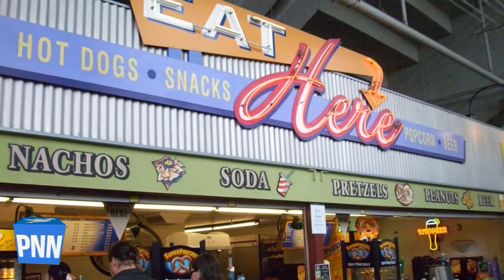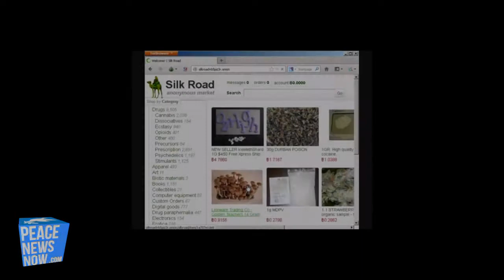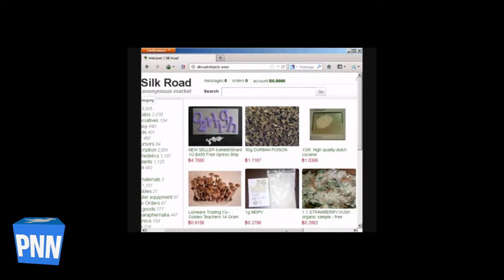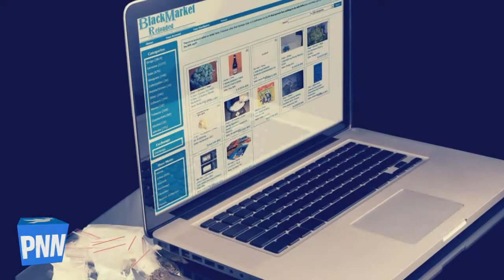New Trend: Open Defiance of Government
Deep Web Users Ready to Launch Silk Road 2.0